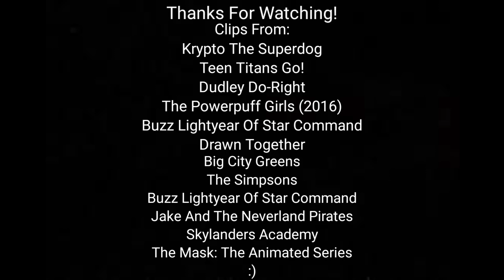Defeats Of My Favorite Cartoon Villains Part 64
Villains:
Mechanikat
Ultralak
Snidely Whiplash
Duplikate
Warp Darkmatter
Mickey Mouse
Gwendolyn Zapp
The Burnsiverse
NOS-4-A2
Captain Hook
Kaos
Pretorius

Song: Tears To Embers - Masquerade (Anti-Nightcore)